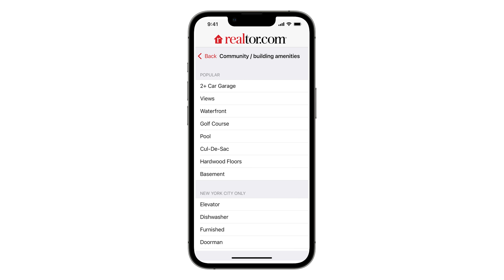Chris & Barbie - Buscando casa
Chris y Barbie encontraron su nuevo hogar usando Realtor.com®.

Chris & Barbie found their new home using Realtor.com®.